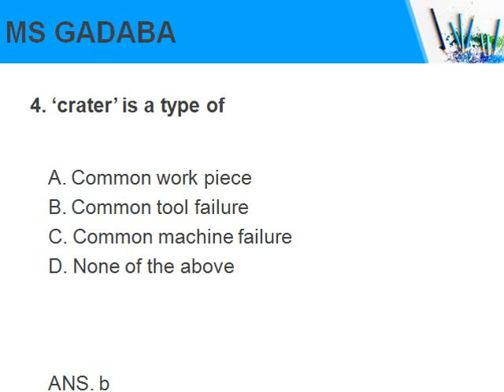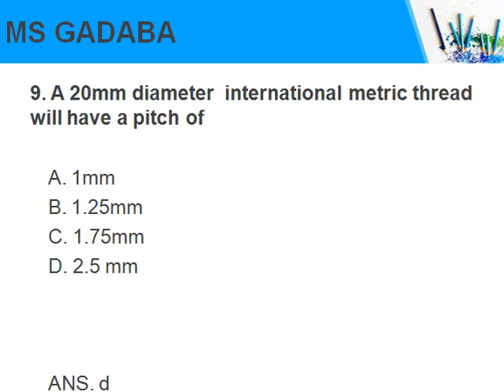Vizag steel plant 2014